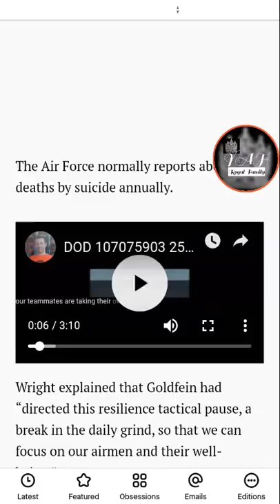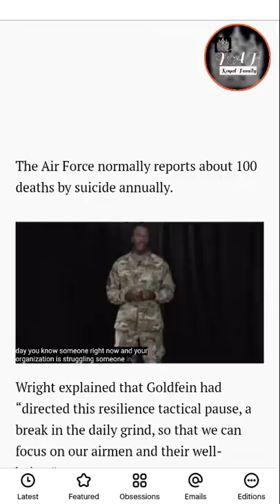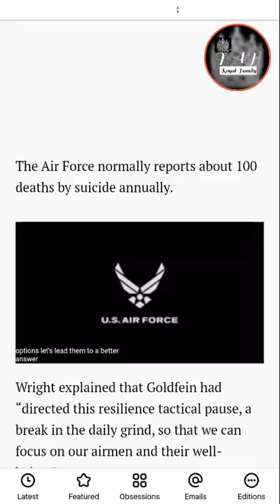Sucide Death Rates Climbing In The Air Force